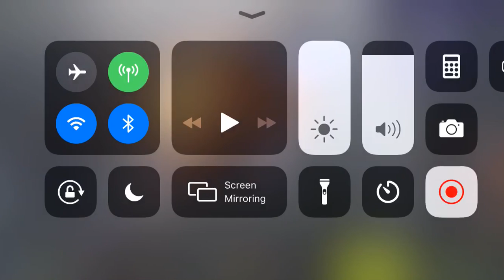AMAZING SNIPES I STILL LOST THOUGH YOU’LL SEE HOW WHEN YOU WATCH IT!! Cyber Hunter